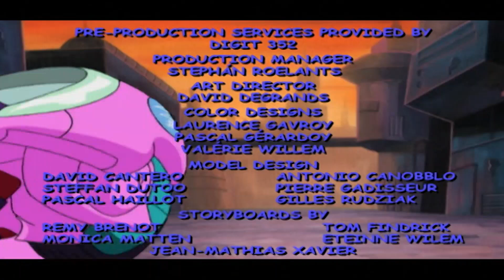Sonic Underground Last Resort Compilation | Sonic The Hedgehog Full Episodes